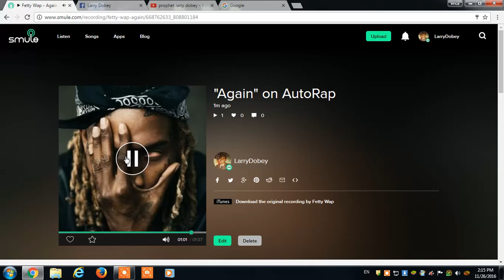stuck in the middle[on stupid]